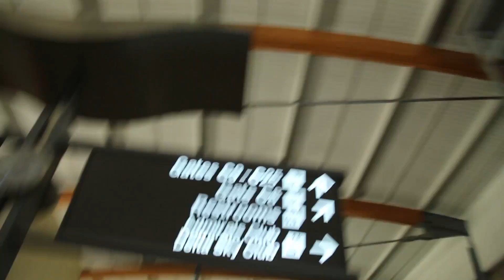Costa Rica Vlog! (Day1)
Check some of the other videos I have and enjoy the fun experiences!!!
And don’t forget, may the stars be with you my friends!!!